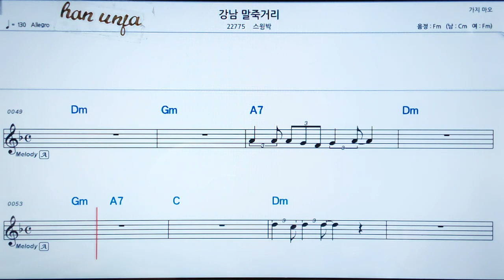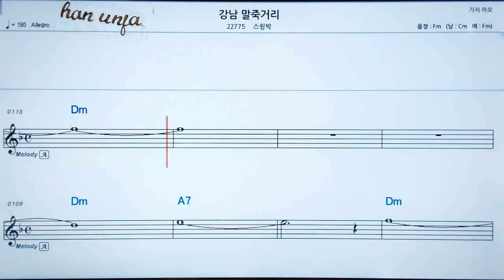💖강남 말죽거리/스윙박 👍MR,가라오케 악보 코드 가사 ,Karaoke반주